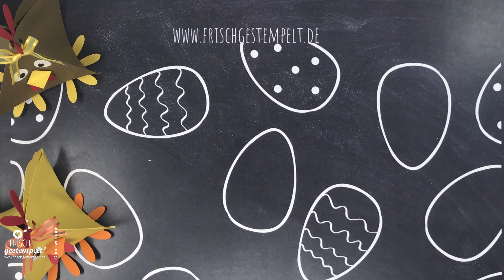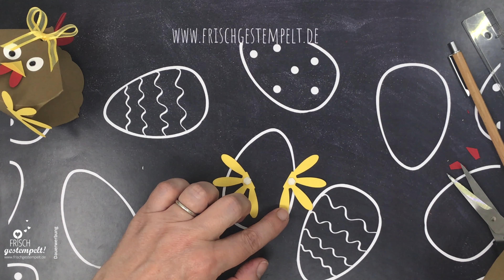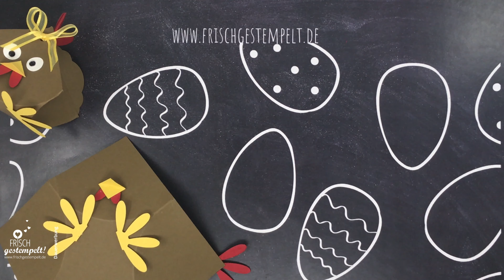Verpackung Huhn🐣Punch Art🐣Gänseblümchen🐣Zier-Etikett🐣Ostern🐣Stampin' Up!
Eine Verpackung, die in Gestalt eines Huhnes daherkommt und hervorragend für Ostern geeignet ist.

Die im Video gezeigten Produkte und Materialien kannst du gerne über mich bestellen.
Beachte jedoch, dass je älter das Video ist, die Produkte möglicherweise nicht mehr verfügbar sind.

Ich freue mich über deinen Besuch auf meinem Blog